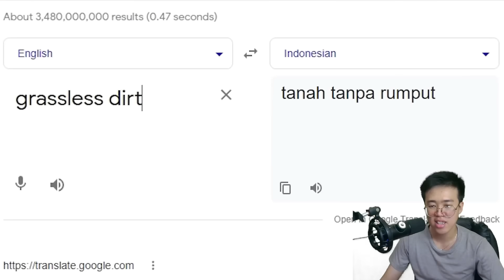TERNYATA INILAH 35 Hal Tak Terduga yang Ada di Minecraft!!!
BUAT KALIAN PECINTA MINECRAFT WAJIB NONTON !!!

Radak Guys,